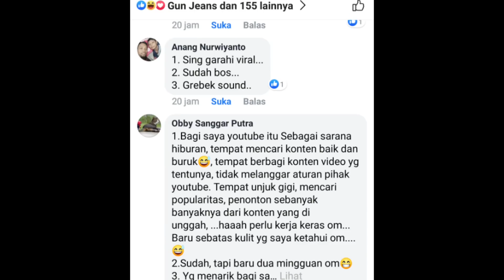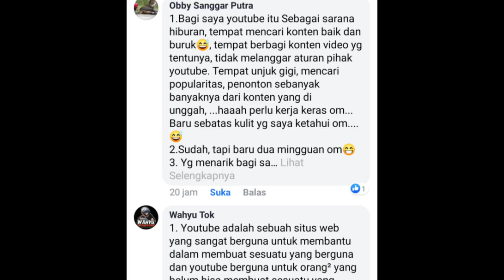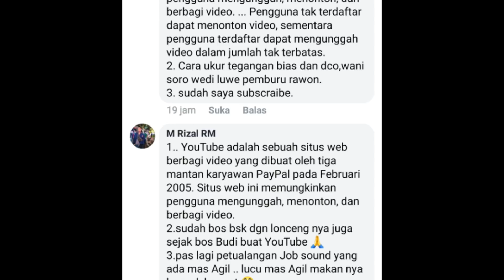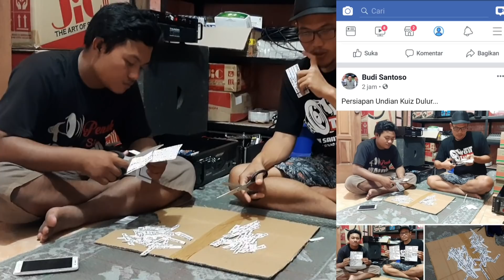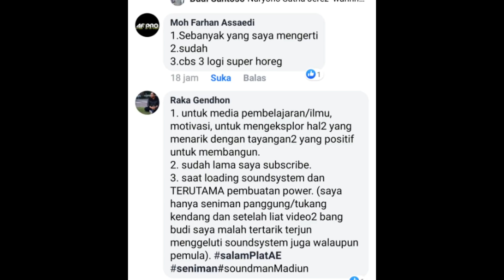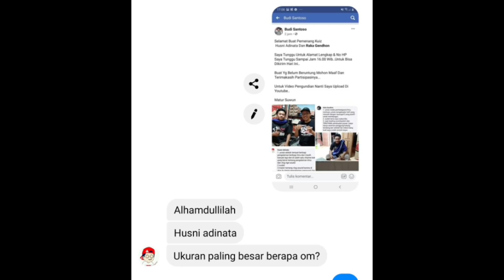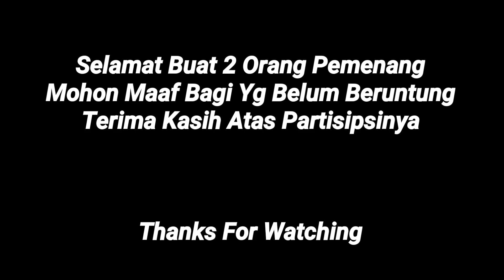PEMENANG KUIS DI FB | RAMADHAN BERKAH